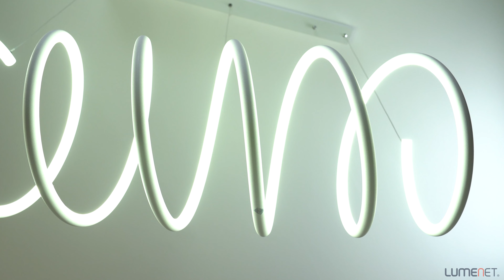Rábalux 2550 Donatella 86W 4000K 5273lm suspended LED lamp